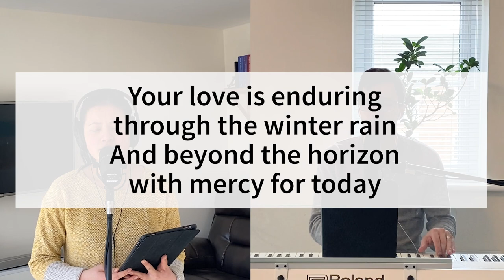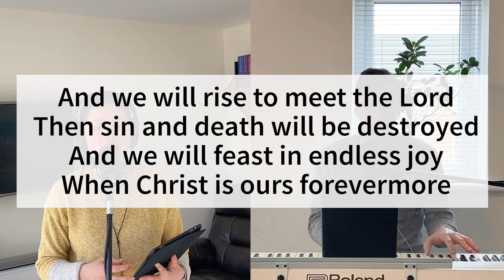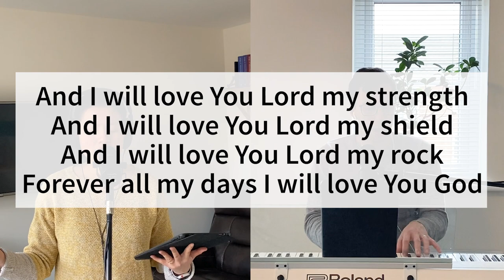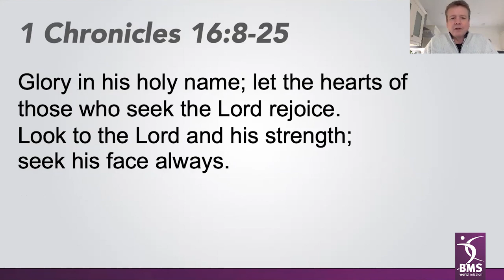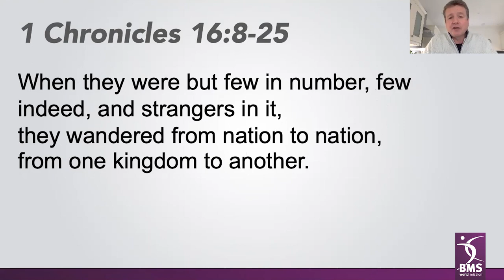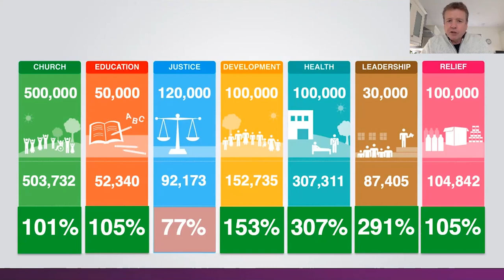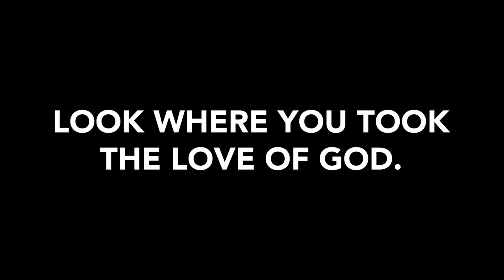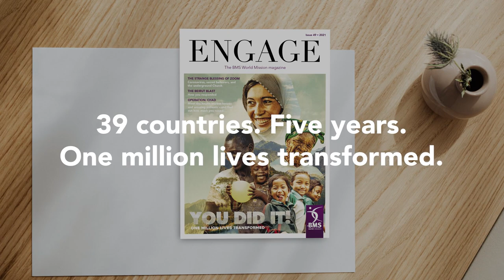Make Jesus Known | Mark Craig of BMS World Mission